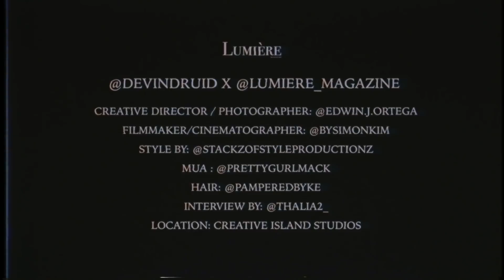Devin Druid from 13 reasons why x mood magazine interview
Watch the full editorial

devin join us on our may cover and we get a change to sit down and talk about his current role in the hit netflix show go see the full editorial